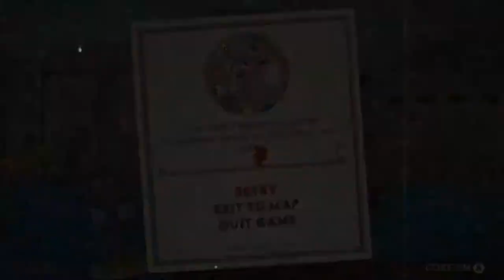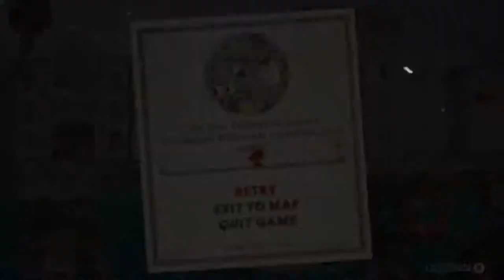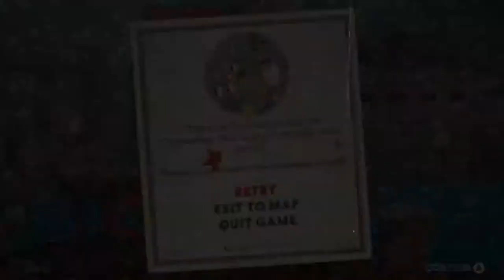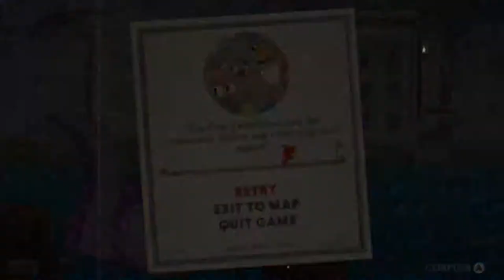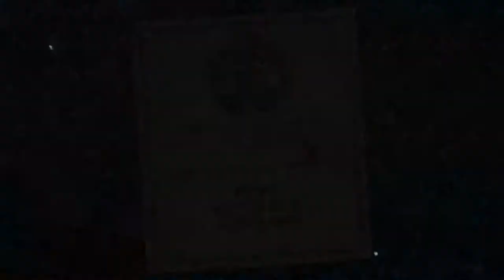Cuphead #8 Pirate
I made that level harder than what it seemed.